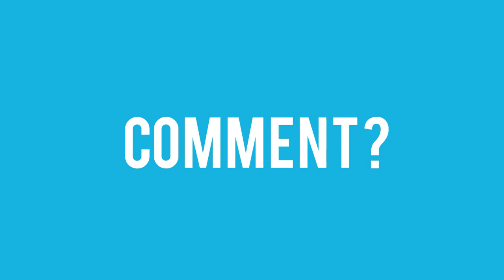Project Cars Oulton park international BMW E30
League Highlights from Oulton Park International in the BMW M3 E30

You can also watch the livestreams.Races on every night between 8pm - 10pm GMT come support MB :P

Playstation 4
Thrustmaster T300 GTE
T3PA Pro pedals
PSN MONKEY_BOY_UK

No Assists
Manual Gears
Cockpit cam